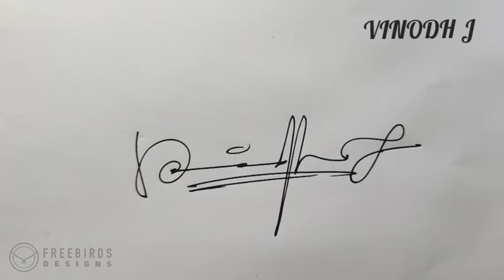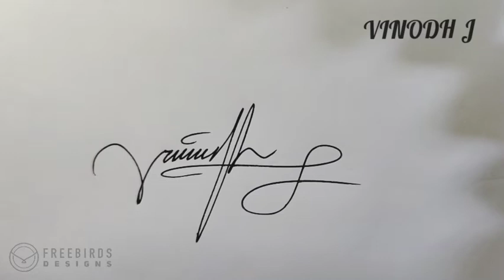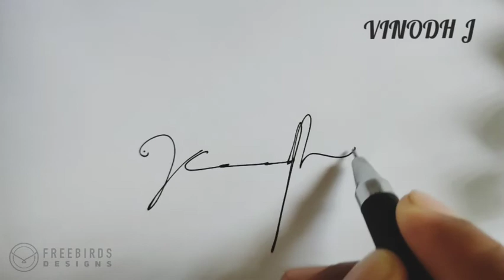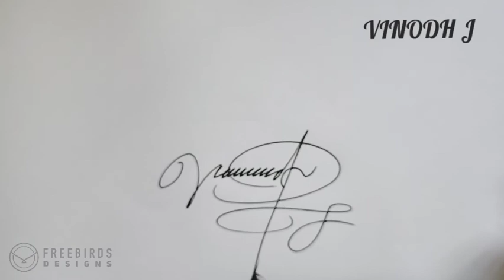Signature Tutorial of Paid Customer | +91 8304091383 whatsapp/telegram/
SIGNATURE TUTORIAL | How to create my own signs | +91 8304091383 whatsapp/telegram